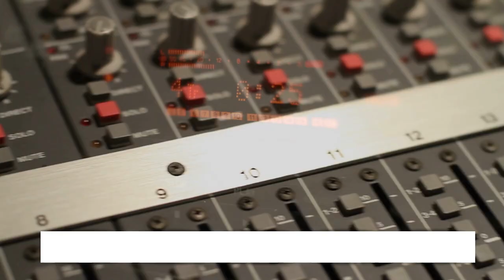Interview with MistaJam | How to get a Track Played on Capital Dance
I’m SUPER excited today, to be joined by my lovely friend, MistaJam for a long interview!!

Most of you probably know him from his energetic DJ sets or a Radio presenter from his time at Radio 1 and now as the main face of Capital Dance & presenting on Captial.

In this interview, we chat about how to get your track/song played on Capital Dance Radio!

Over the last few years, he’s been cementing himself as a standout producer too working on some massive collaborations.

If you want to learn how to become a successful radio presenter & Dj, release on the biggest labels and DJ for the biggest brands, this video will give you a wealth of insights into how to do just that!

📹 Want more Music Industry Advice, Social Media Tips, Spotify, interviews and Music Marketing?

00:15 Introduction
01:31 What's your go-to Meal Deal of choice
04:50 Let’s start at the start what was growing up like for you in Nottingham?
07:49 When did the DJing start?
15:00 When did you start on radio?
19:45 Let’s chat about & listen to ‘Rotate’
21:10 Let’s chat about your progression through BBC Radio
23:30 Can we chat about the reasons you left the BBC and started at Captial Dance?
28:37 Capital Dance is growing can you share the story of what’s happening?
31:10 How do producers get their music played on Capital Dance?
42:07 Let’s chat about & listen to ‘Monday Kind of Tuesday’
42:47 How do you get a presenting job and break into radio?
45:45 Let’s chat production!
53:17 Let’s chat about & listen to ‘If You Really Love Me’.
56:00 How would a producer go about working on a collab with you?
58:15 Let’s chat about music production processes.
01:02:08 Where do you find vocalists from?
01:06:29 What key bits of advice can you share with the audience?
01:10:36 Let’s chat about & listen to ‘Nothing Else Matters’
01:15:10 Let’s chat about tea, sobriety & wellness
01:23:57 Let’s chat about & listen to ‘Defibrillator’
01:2658 What are the top 5 plugins you use?
01:29:31 Let’s chat DJ’ing and the new live streaming
01:33:23 Quick fire questions from the audience
01:37:59 What’s coming up for the rest of the year?
01:39:00
Let’s chat about & listen to
01:26:50 Outro

Data Transmission Producer Tools

Data Transmission Filming Equipment